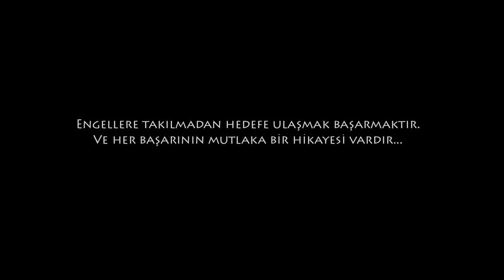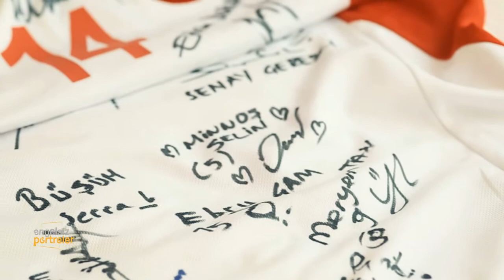Engelsiz Portreler 8.Bölüm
Sanattan spora, siyasetten eğitime kadar hayatın her alanında var olan engellilerimiz… Cesaret ve çalışma azimleriyle “engellere” takılmadan yola devam eden kişilerin başarı hikayeleri “Engelsiz Portreler”de…

“Engelsiz Portreler” TRT Diyanet TV’de…